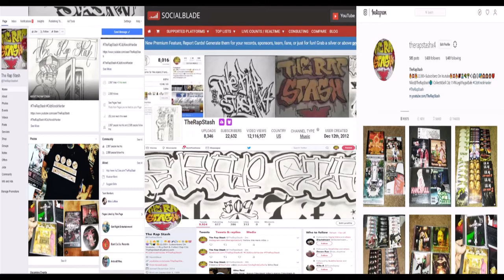Still The Same By C-Dubb & Hollow Tip Ft Joe Blow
Mobb Muzik & Mob Ties Presents
Mercenary MobbMuzik By C-Dubb & Hollow Tip
916 Sacramento California Rap Music Album (2016)